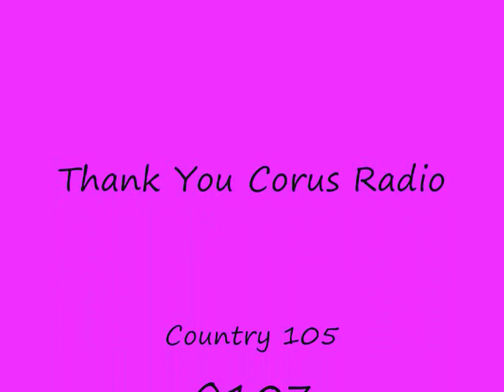Lisa's Q107 Montage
Thank You Corus Radio,
Country 105, Q107 and the Alberta Children's Hospital Foundation.